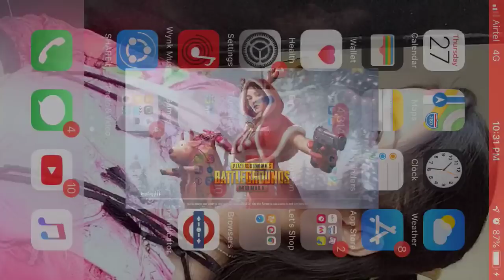Pubg mobile | Yamraj hacker | All teams spectating hacker | Dekho hacker kaise khelte hai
listen conversation, whole team players spectating and in voice chat